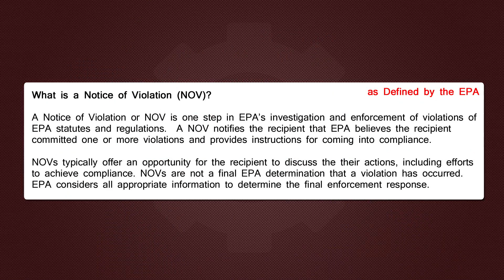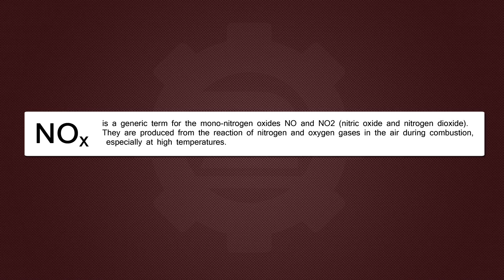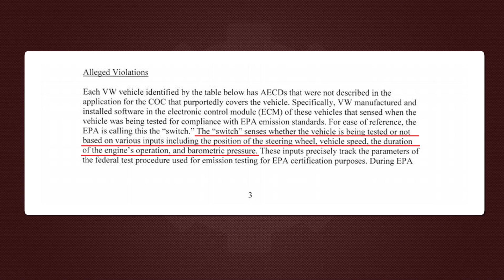DieselGate - A Quick Overview and What it Means for your VW TDI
A few days ago the news broke about VW's misgivings when it comes to EPA standards on all 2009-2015 TDI models. There were accusations that the 2.0 TDI engines were using a device which would allow the vehicle to use an algorithm to determine when the vehicle was be tested on a dyno.

Here is the official document sent to VW from the EPA

This was shot at our location
18525 Statesville Rd
Unit D4